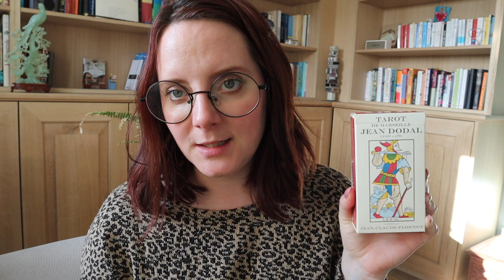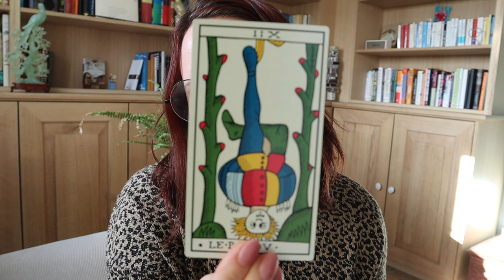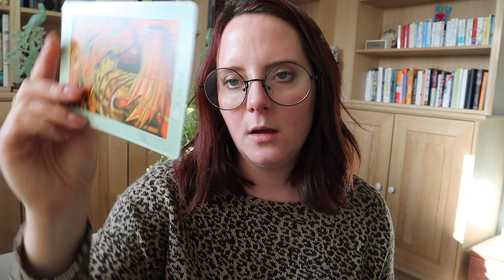Tarot | Il était là depuis le début !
Inscris-toi à la Newsletter pour recevoir un aperçu gratuit du ebook !

- La boîte à tirer les cartes - plus édité

- Tarot Rider Waite Smith

- Tarot de Thoth